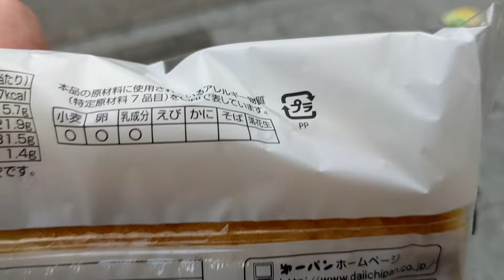ノザキのコンビーフポテトパン 購入。 ドン・キホーテ 名古屋栄店 さんにて。